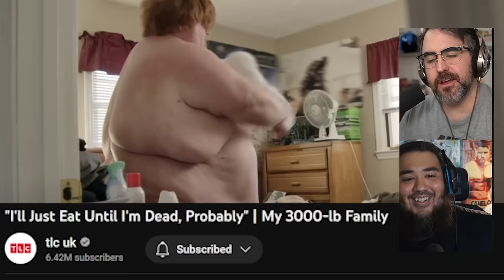TLC Star Says He'll Just Eat Till He Dies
Watching tlc 3000lb life with Casey.